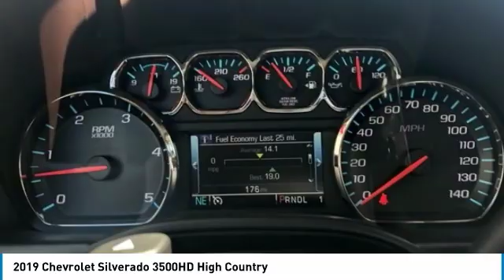2019 Chevrolet Silverado 3500HD 2019 Chevrolet Silverado 3500HD High Country FOR SALE in Cullman, AL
2019 Chevrolet Silverado 3500HD High Country

Pearl 2019 Chevrolet Silverado 3500HD High Country 4WD Allison 1000 6-Speed Automatic Duramax 6.6L V8 Turbodiesel Allison 1000 6-Speed Automatic, 4WD, Saddle Leather.  Recent Arrival! See dealer for details, Price includes:  1,000 - General Motors Consumer Cash Program. Exp. 05/31/2019,  1,500 - GM Down Payment Assistance Program. Exp. 05/31/2019,  1,000 - Chevrolet Bonus Cash Program. Exp. 05/31/2019